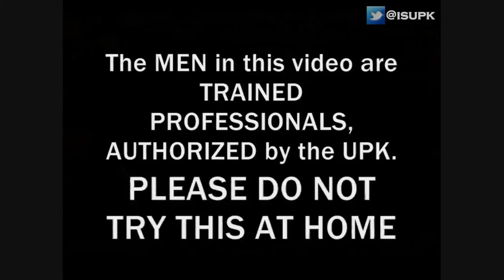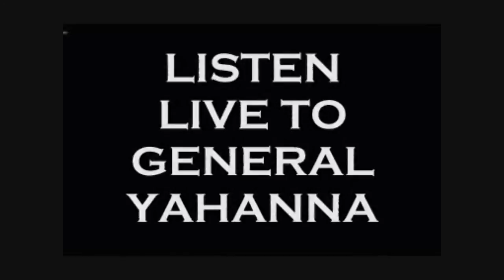ONLY A FOOL THINKS THAT HIS WAYS are BETTER THAN THE LORD'S - 1WEST ISUPK on WPEB 88.1FM